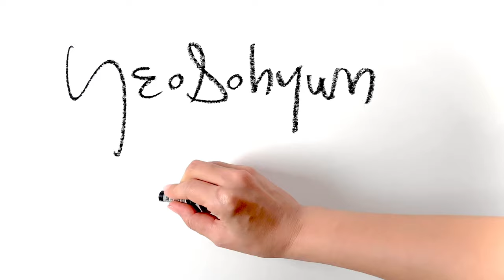Gesture Drawing | Figure Skeches Artwork | 5분 드로잉 | Tug-of-war | Yeosohyun Movement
Tug-of-war
5 minute figure drawing of art model
297x490mm pencil & oilpastel on paper 2020

YeoSohyun Movement 🎨

Line art. line drawing. Gesture drawing. figuredrawing.pencildrawing. dessin.  dibujo. Peinture. Рисунок. Zeichnen. disegno. dipingere. quick pouse. lifedrawing. How to draw gesture. How to draw people. gesture draw. tutorial. contemporary art. fine art. live drawing. live art. croquis. artworks. oilpastel. Sennelier. nudeart. live model. Korean painter. painting. วาด. Рисовать. ドローイング. 人物画. 드로잉. 인체드로잉. 인체스케치. 크로키. 누드크로키. 스케치. 누드드로잉. 여소현